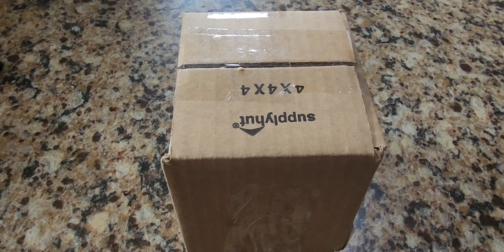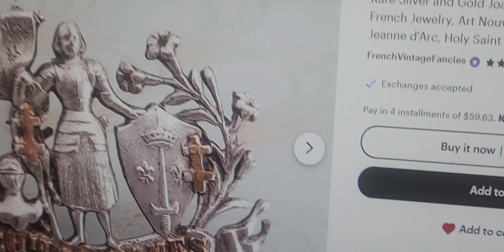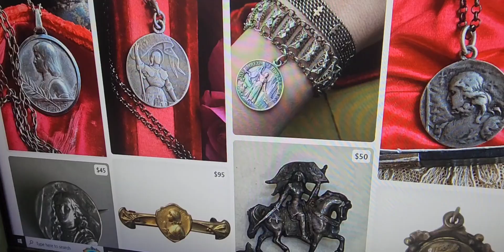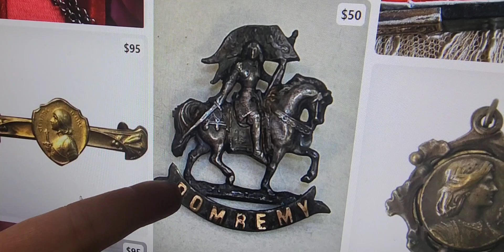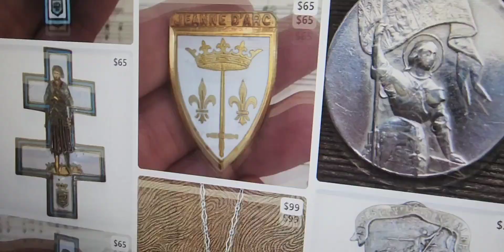The Maid Of Orleans - Antique Saint Joan Of Arc eBay Unboxing & Storytime